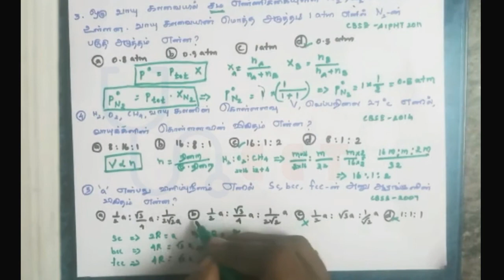நீட் தேர்வு - பருப்பொருளின் நிலைமை - 10 வருட தேர்வு வினாக்கள் விளக்கத்துடன்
எங்களது ஆண்ட்ராய்டு application google play storeயில் இருந்து பதிவிறக்கம் செய்ய கீழேயுள்ள  linkகை சுடுக்கவும்